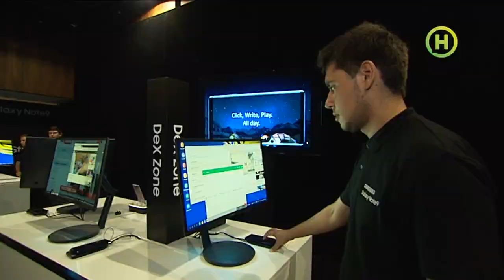В столице состоялась презентация нового флагмана Samsung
36 часов в сутки, 8 дней в неделю – новое поколение требует большего! Этот вызов стал лейтмотивом для всеукраинской презентации Galaxy Note 9. Представители компании Samsung говорят – сейчас продвинутые пользователи смартфонов хотят увеличенного объема памяти и батареи для хранения всех файлов и полного дня работы, и мощности процессора для бесперебойной работы и игр. Поэтому разработчики сконцентрировались на этих аспектах. Также развиваются технологии удаленного управления.

Во время презентации рассказали о новой технологии в камере с преимуществами искусственного интеллекта. Она предусматривает распознавания элементов фото и оптимизацию изображения в зависимости от выбранной категории, а также технологию распознавания дефектов в кадре и подсказки для лучших снимков.